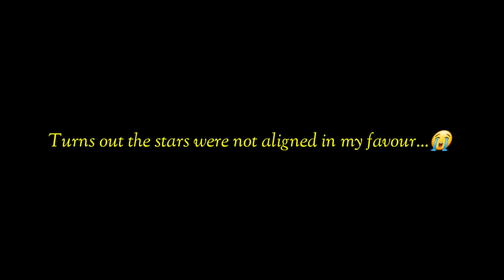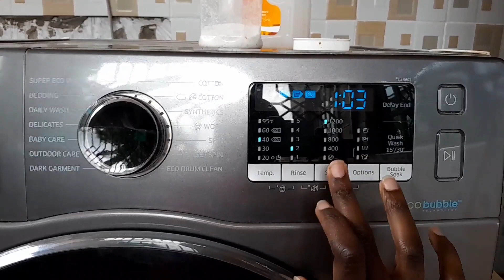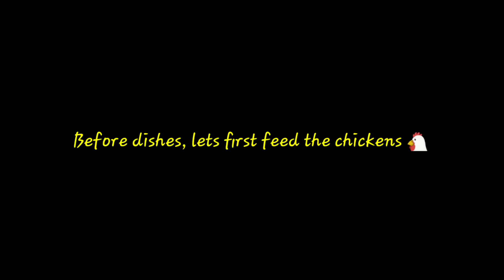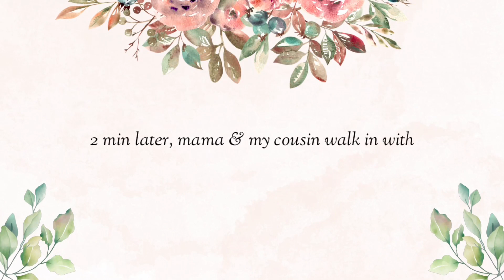A Day In My Life | House Chores 🏠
Today's video is a day in my life house chores edition. Come clean with me.

✨️Don't be shy to reach out 😊